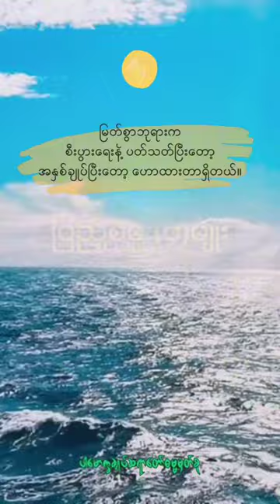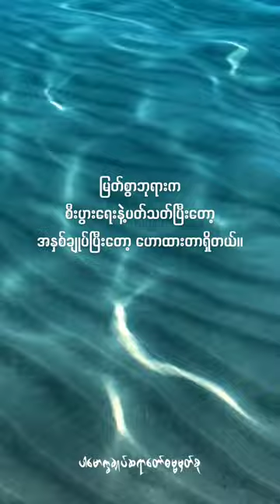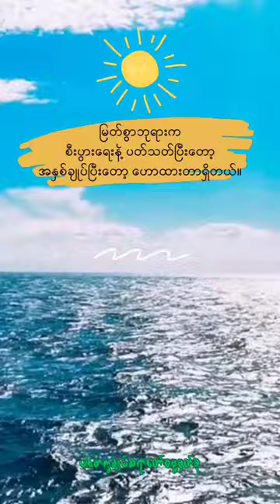ပြည့်စုံမှု(၄)မျိုး (@dhammasparknotes) ပါမောက္ခချုပ်ဆရာတော်ဓမ္မမှတ်စု dhammasparknotes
Content:ပြည့်စုံမှု(၄)မျိုး (@dhammasparknotes)